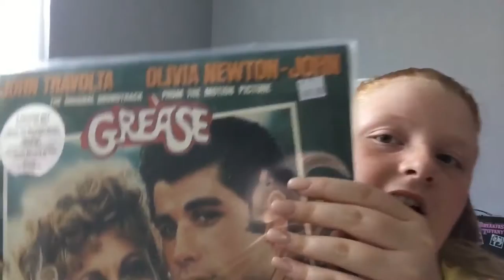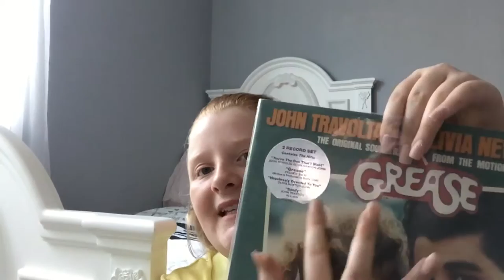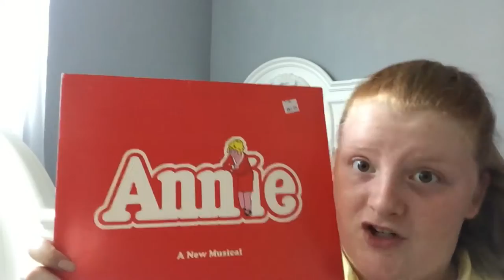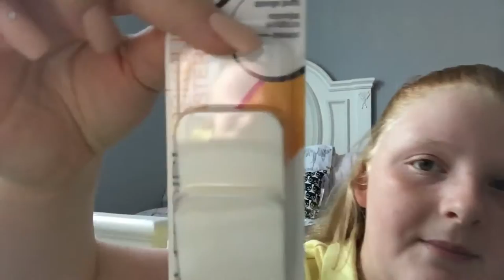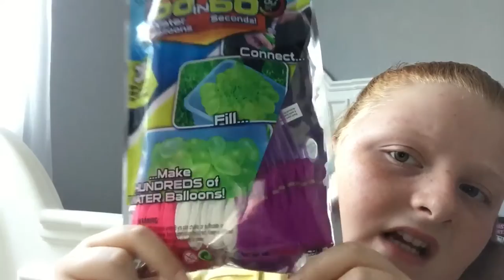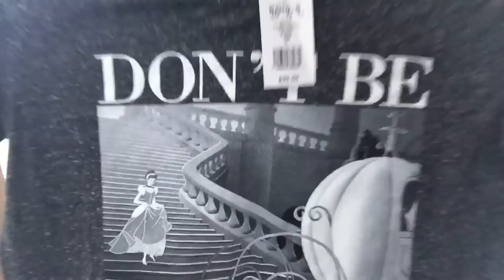13th birthday haul 2016